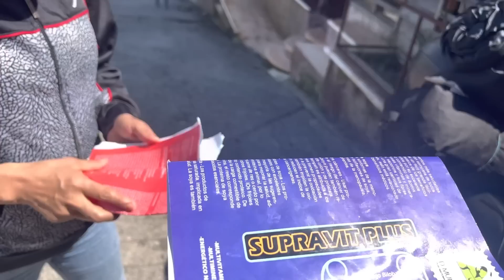Quien dijo frío